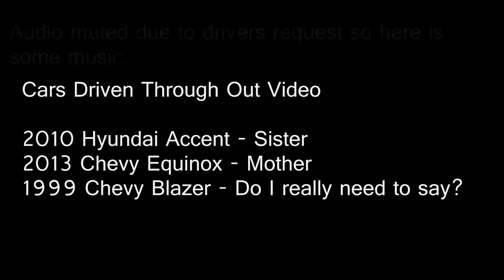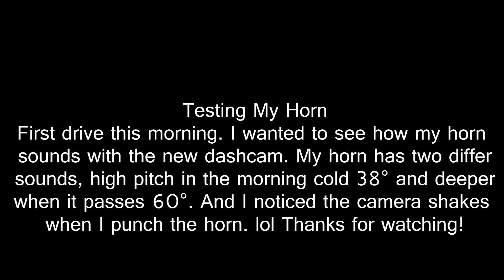Bad Driving in Acadiana (Episode 10)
All in one day in 2 vehicles and I caught tons of bad drivers. My sister didn't want to be heard so I muted the entire drive with her.

Edit For Caption 0:43 My sister honked. It was closer in person.

I was originally suppose to head off to Lafayette by myself today so I was setting the camera up in my truck. Plans changed so I set it up in my sister's car.

►Please No Hate Or Rude Comments. They Will Be Removed◄

► Music Credits
I own no rights to any music in the video.